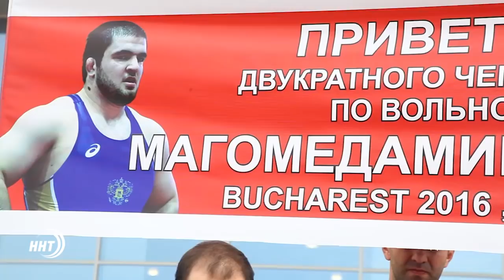Дагестанские борцы стали триумфаторами первенства Европы в Германии